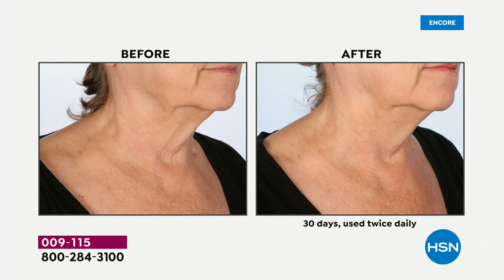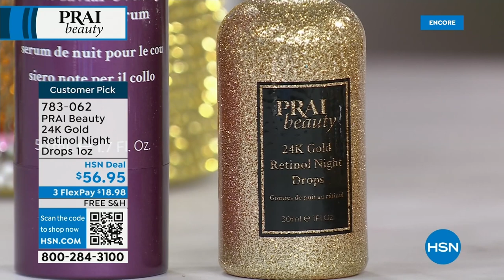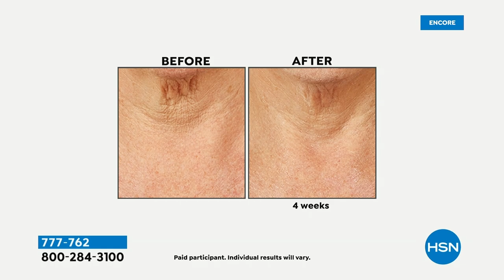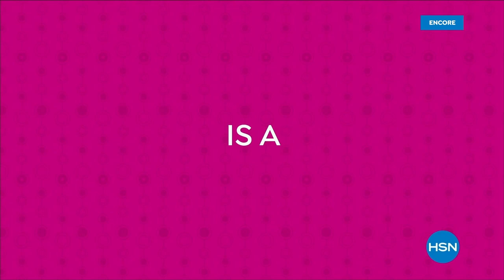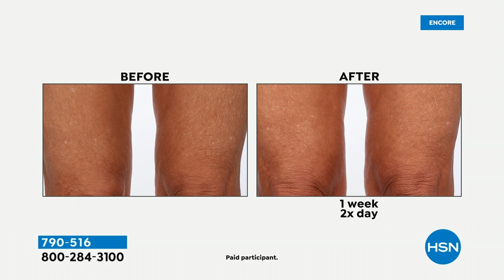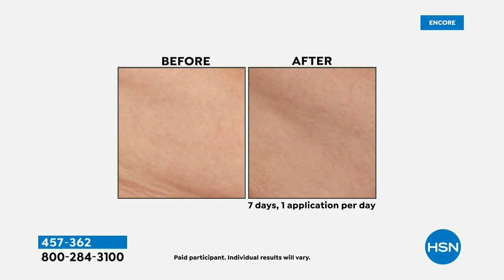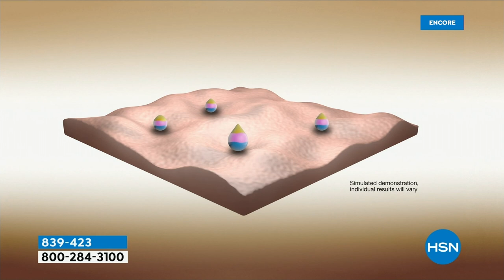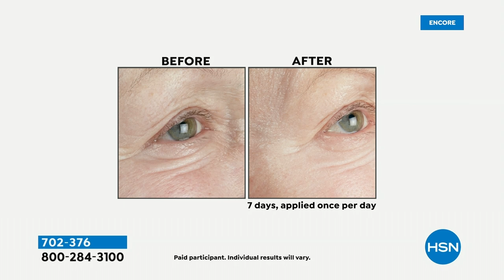HSN | PRAI Beauty - All On Free Shipping 05.03.2023 - 02 AM